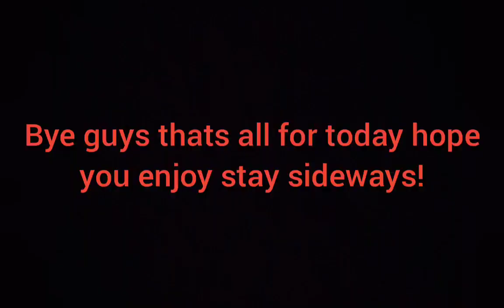Netherlands vs Argentina |Touch football roblox